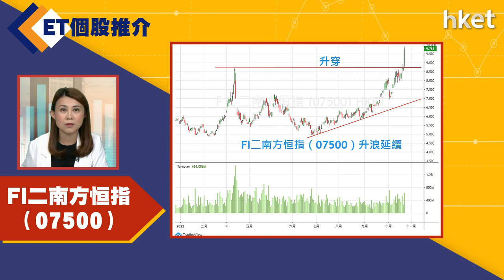【ET個股推介】FI二南方恒指（07500）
今日ET個股推介－FI二南方恒指（07500）